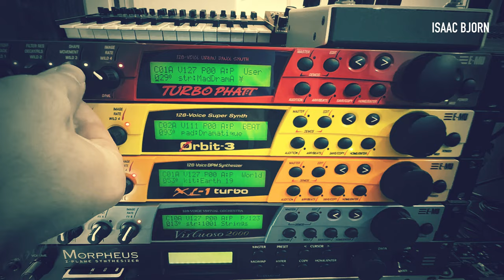chemically induced decision (live) isaacbjorn